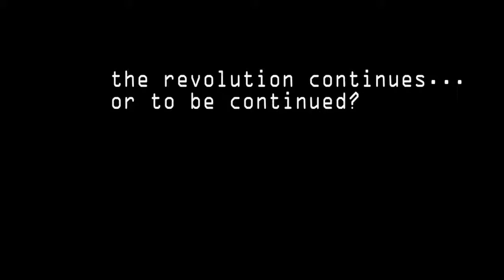💥 TRIPLE TUC (Medio Dólar) Tango Magic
😊Mi nombre es Leo y soy el gerente de TIENDA TRUCOS MAGIA 🧙‍♂️ En esta ocasión os dejamos con una nueva adquisición; TRIPLE TUC (Medio Dólar) Tango Magic
⭐ Un efecto de magia sorprendente para el público profano⭐